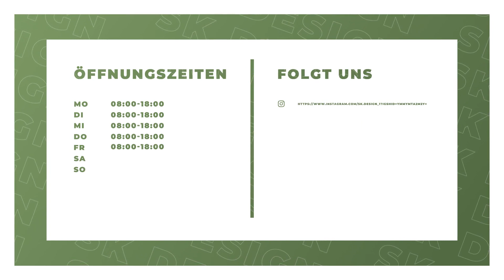SK Design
SK Design in Doberschütz: Erfahre mehr über uns in diesem überblicksartigen Imagefilm. Finde heraus, wie du mit uns in Kontakt treten kannst, wann wir für dich geöffnet haben oder verschaffe dir einige Eindrücke unseres Betriebs. oder auf unserem SELLWERK Profil